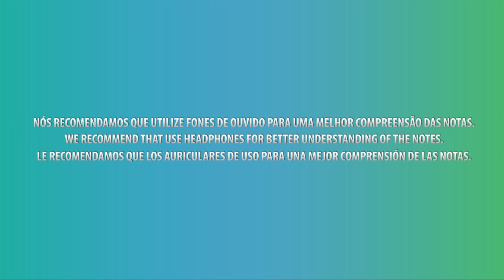(HD) Yma Sumac's Vocal Showcase - Voice of the Xtabay: E2 - B♭7 (Debut Studio Album, 1950)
Questions?